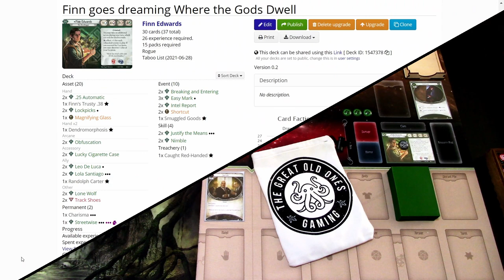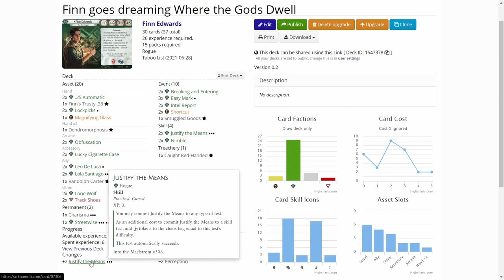Arkham Horror LCG Campaign Finn Edwards in Where the Gods Dwell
After escaping the moon successfully, Finn finally reaches the Cold Wastes of Leng. Here he needs to find Where the Gods Dwell to end his dream quest and return to the waking world. In the last part of this campaign series Finn takes on Nyarlathotep, but can he pull of some rogue tricks to win the day? Let's find out!

Elsie Gee Tokens shop on Etsy.com:

Token boxes from Kirby's Workshop on Etsy.com:

Encounter deck holder from Boardgame Backup on Etsy.com: